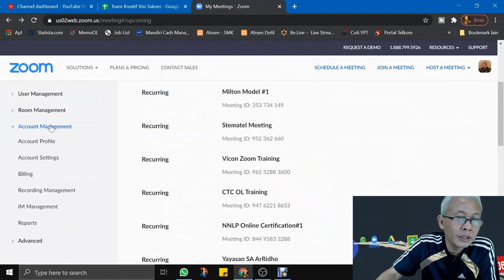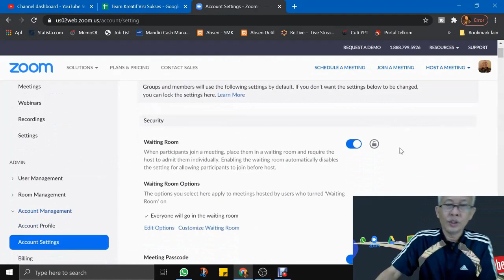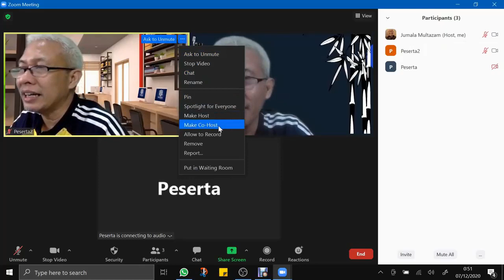ZT#28. CARA MENJADIKAN CO HOST DI ZOOM | HANYA AKUN BERBAYAR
ZT#28. CARA MENJADIKAN CO HOST DI ZOOM | HANYA AKUN BERBAYAR. TO THE POINT, bagaimana cara menjadkan seseorang co host yang bisa membantu anda untuk melakukan  admin peserta, invite peserta, membuat breakroom, membuat polling, melakukan rekam video, dll.

Untuk tutorial step by step penggunaan zoom silahkan kunjungi play list 5 MENIT TUTORIAL ZOOM MEETINGS